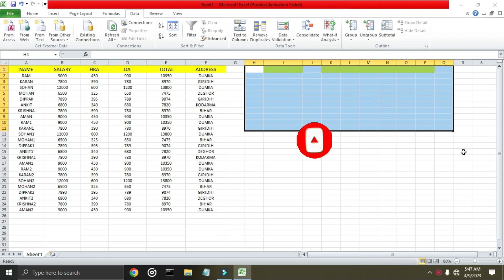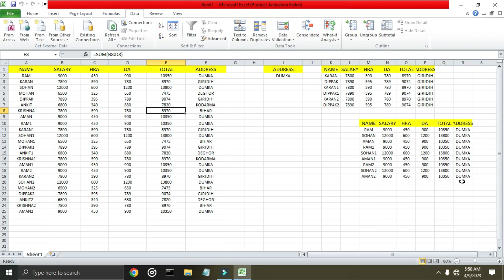Advanced Filter in excel in Hindi || how to use advanced filter in excel || Advanced Filter Function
Editing tools
1.Editing app          Alight Motion
2.Thumbnail           Picsart
3.Mobile                  Vivo Y21T
4.Laptop                  HP Window 10
5.Camere                 By Vivo Phone

excel placement aurangabad
excel planner 2022
excel planner 2023
excel placement
excel plastic
excel playz
excel platinums fireworks
excelplas
excel planets
excel play sound
excel playing warzone
excel play

Serial numbers in excel
Serial numbers
Generate auto serial number in excel
Automatic serial number in excel
Automatic number in excel
Quick serial in excel
Automatically insert serial number in excel
Fill data series in excel
Insert serial number
Serial number generation
Automatic serial number
How to generate serial in excel

excel player punches ref
excel course
excel course in hindi
excel countif
excel countif formula telugu
excelcourt m basketball shoes
एक्सेल कोर्स
excel course beginner to advanced
excel court shoes
excel course for beginners
excel count formula
excel countif formula
excel count function
excel course basi
excel course for beginners in hind
excel care hospital
excel cartoon
excelcare
excel career
excel car repair
excel career hub excel career solution nalasopara review

excelcare hospital guwahat
excel career solutions
excel car game
excel cars mumbai
excel carrier
excel carpet cleaning
excel care hospital news
excel formula for job interview
excel formula
excel formula number in tamil
excel formula for number series
excel formula for job interview in hindi

excel formula number in telugu
excel formula for job interview in tamil
excel for job interview
excel for freshers tamil
एक्सेल फार्मूला इन हिंदी
एक्सेल फार्मूला
excel data advanced
excel advanced
excel serial date
excel serial date error
excel tutoring
excel world
excel formula hacks
excellent
excel tutoring in tami
excel data advanced
excel advanced
excel serial date
explore the unseen 2.0
exampur
exampur live
exercise music
excuses
extra jabardasth latest episode
exercise
experiment king
experiment
experiment tv

TECHNICAL BHI
THANKS